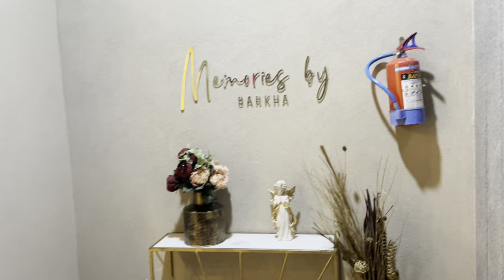Maternity Photoshoot - Part 1 🤰🏻📸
Photographer: Barkha Agarwal

Makeup Artist: Sakshi Khurana